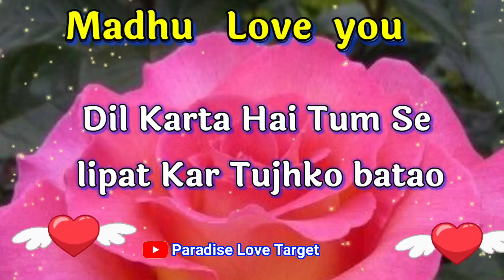मधु नाम का वीडियो💘Madhu name love status💝Madhu name whatsapp video💝M name video💖love shayari video